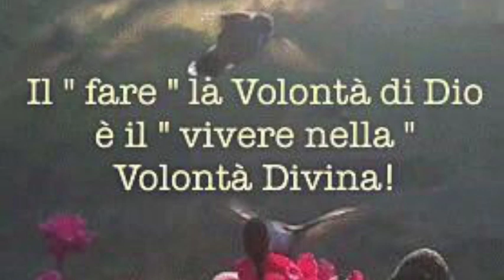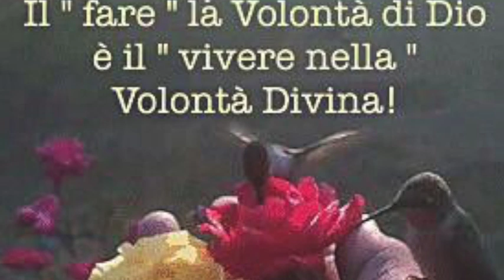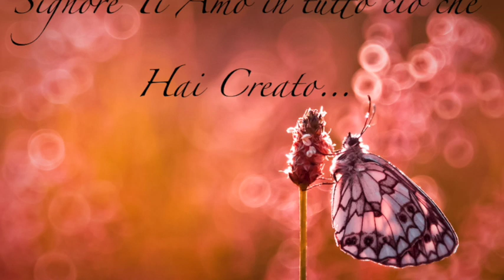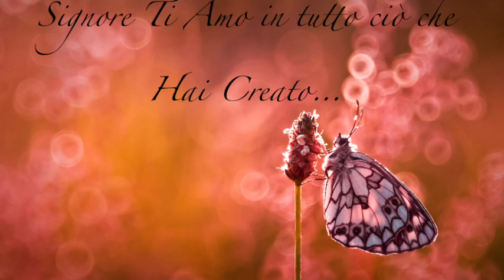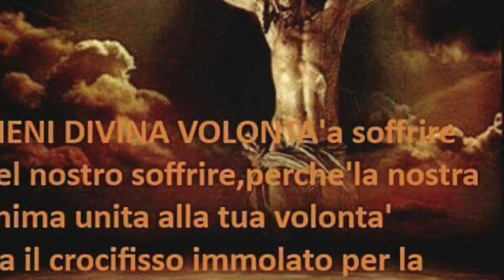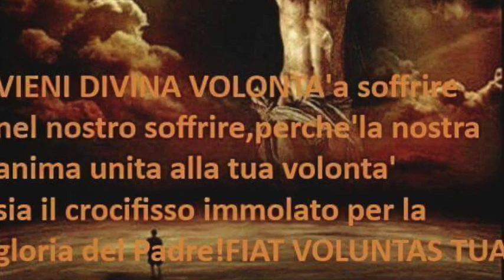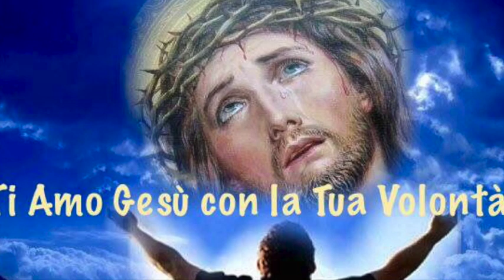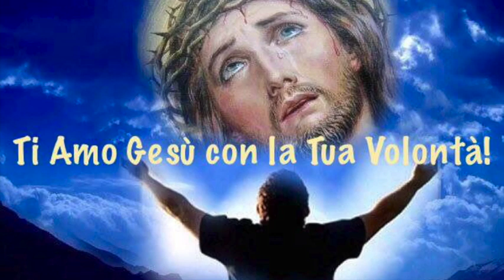L'ubbidienza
Luisa per volontà di Gesù deve chiedere l'obbedienza al confessore per offrirsi come vittima. Tale ubbidienza servirà a purificare ulteriormente la sua anima e disportla dapprima al matrimonio mistico e poi a divenire depositaria e apostola del Fiat santificante. Libro di cielo volume 1, capitolo 39, 17 Ottobre 2017